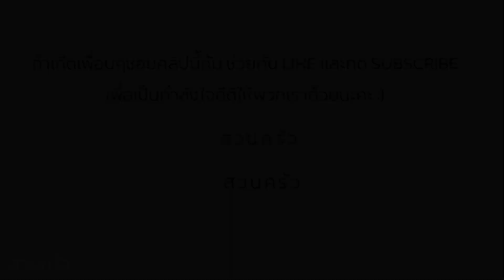แจกสูตร หมูสับผัดพริกขี้หนู เมนูรสจัดจ้าน ข้าวกี่จานก็ไม่เคยพอ I stir fried mince pork with chilli I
พริกขี้หนู